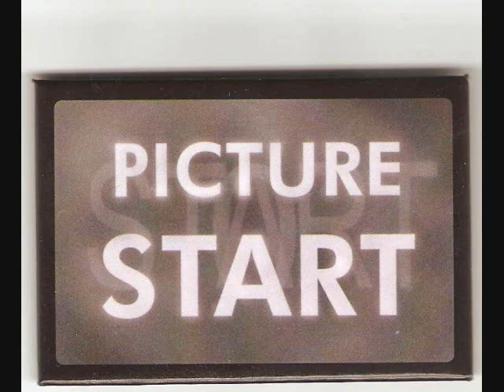Radiohead: Paranoid Android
Paranoid Android through the free association of modern art, film stills, and other pictures